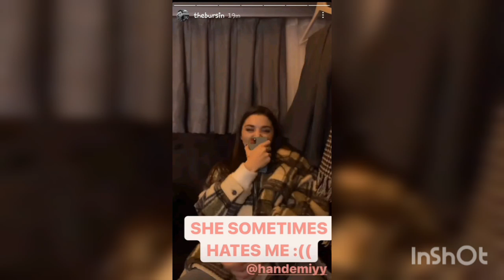Hande Erçel 🌹 Kerem Bürsin -Did you notice it 🤔